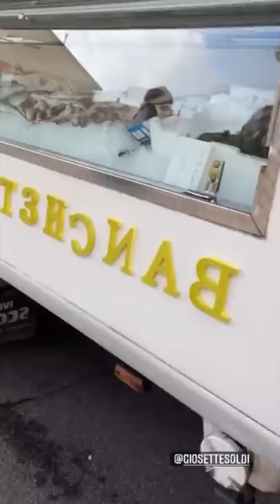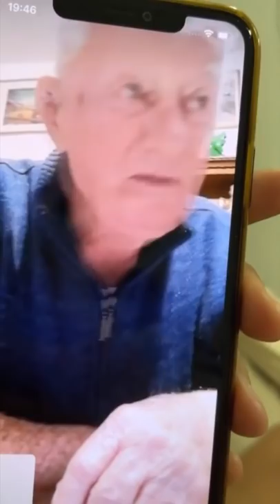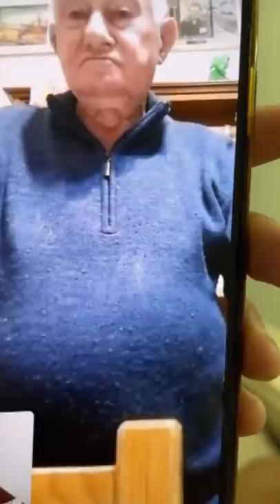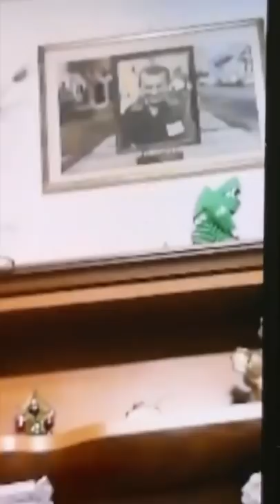Giretto a Milano - Pausa pranzo con Carletto EP:283